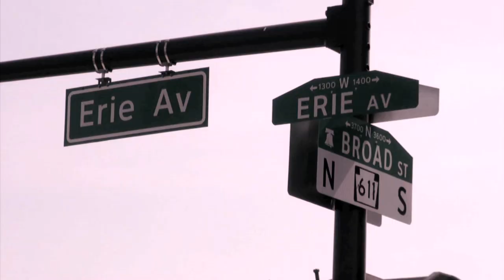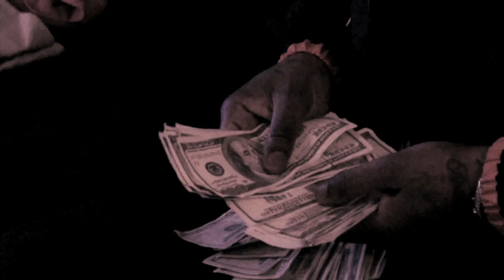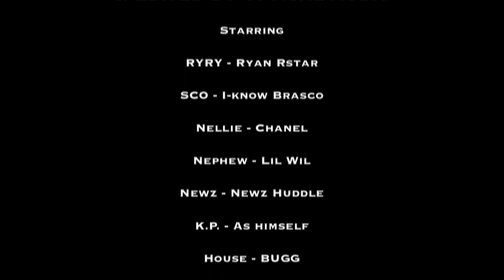SLICK Short Film by RYAN RSTAR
"SLICK" is a 15min. short film based on TRUE EVENTS that happened around the Erie Avenue/Nicetown section of North Philly... Starring @RyanRstar & Co-Starring @IKnowBrasco, @NewzHuddle, @ImJusKP, & @CCLounge... Ryan Rstar plays a shiesty street gambler named "RyRy" that cheats & also get local dice games set up & robbed! Filmed by @Stroman10 [Top Shelf L.I.M.] & edited by @DataNR  [Optical Audio]